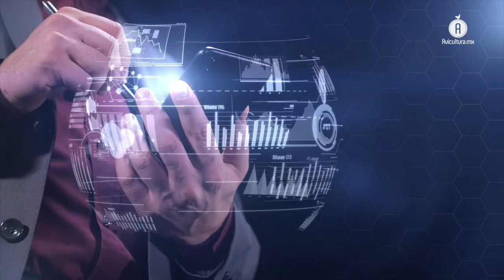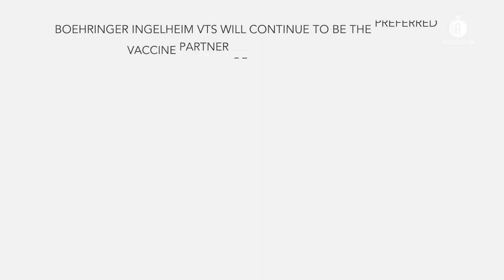VTS de Boehringer Ingelheim Animal Health en México, 4 décadas al servicio de la avicultura mexicana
En sus instalaciones de Querétaro,  proporcionan un espacio para que los clientes puedan conocer los servicios de vacunación que ofrece la farmacéutica alemana, además de familiarizarse con los  equipos de Vacunación, comprender y habilitarse en el correcto funcionamiento.

La avicultura mexicana está conformada por más de 550 millones de aves, esto hace a nuestro país una potencia productora en proteína avícola, —quinto lugar mundial en huevo para plato y misma posición en carne de pollo—, por ello es prioridad de toda la cadena avícola mantener un elevado nivel de sanidad e inocuidad, mucho de ello por medio de la vacunación, un factor que se ha vuelto esencial.

La farmacéutica alemana Boehringer Ingelheim Animal Health ha colocado un enfoque específico en cómo se vacuna a las aves, por ello desde hace casi cuatro décadas ofrecen los  Servicios de Tecnología de Vacunación (VTS).

Ángel Arroyo Rúiz, gerente de servicios técnicos de vacunación de BIAHM México nos explicó que para lograr el buen desempeño de un biológico, es vital que se garantice la administración de forma adecuada.

A través de sus instalaciones sede en Querétaro, los técnicos especializados de VTS también capacitan sobre el uso y mantenimiento  de los equipos de vanguardia para la vacunación y su correcto uso.